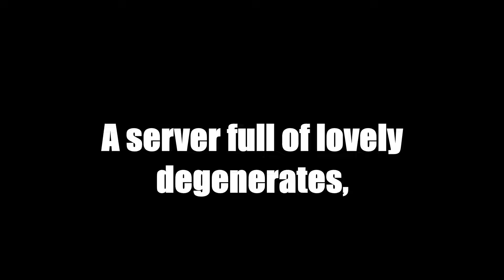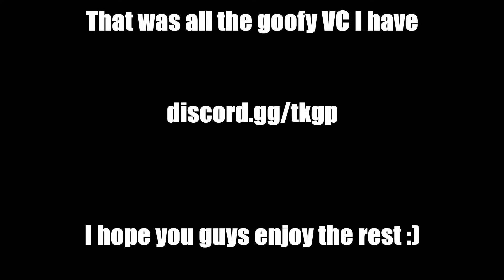Tiny Kitty's Girl Pound Tribute Video Part 1 [Team Fortress 2]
All the music in this video comes from Everhood's soundtrack! Here is the steampage

I love all the people of this server, and figured I'd combine all the clips I've gotten in here into a few videos!

TKGP info:
18+ EIGHTEEN PLUS. NO EXCEPTIONS. They allow nsfw sprays and general lewd. Age check suspected minors.
2 TF2 servers - TKGP #4 and #5